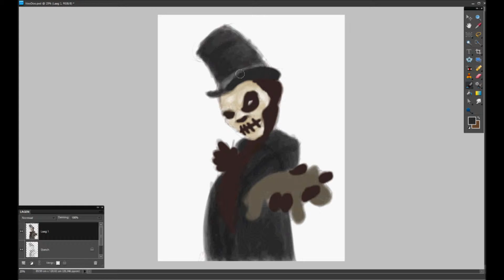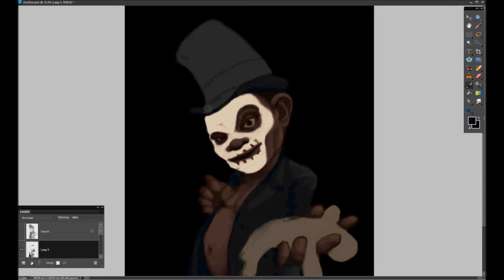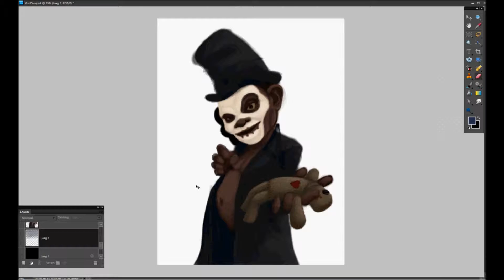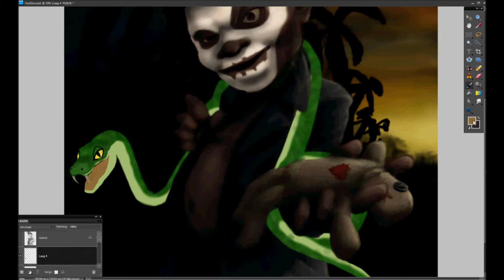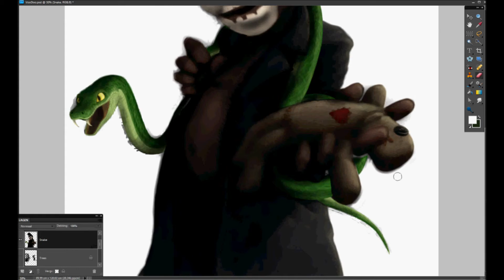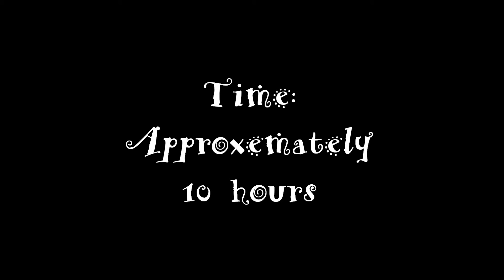VooDoo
VooDoo. Weer eens een keertje één uit mijn eigen fantasie. Geinspireerd door het bijgevoegde nummer. Nog steeds één van mijn favoriete Drum and Bass platen. Edwin van der Kleij